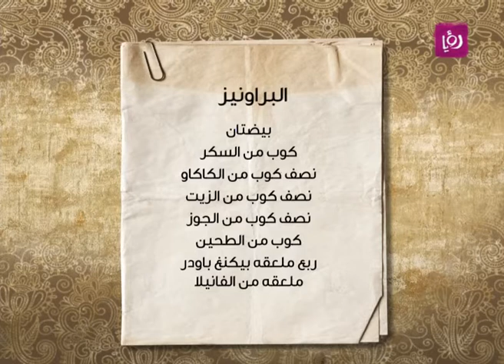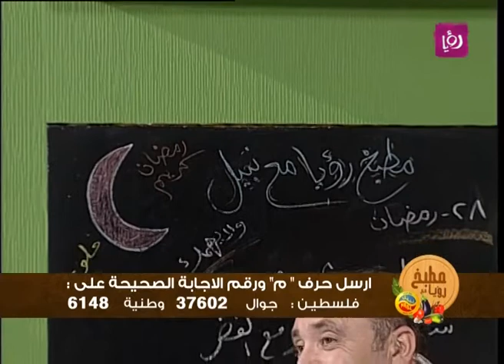مطبخ رؤيا - البراونيز | Roya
الشيف نضال البريحي يحضر خلال برنامج مطبخ رؤيا مع نبيل البراونيز